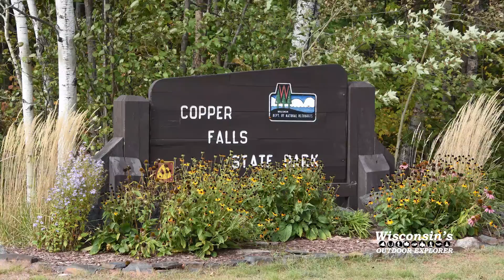Copper Falls State Park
If you haven't crossed Copper Falls State Park off your bucket list, maybe this will help you make your plans.